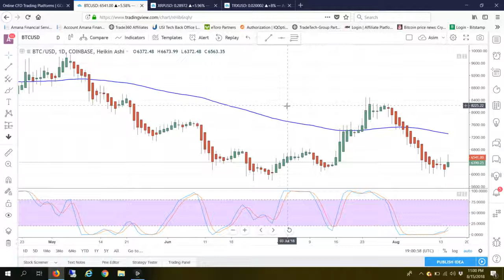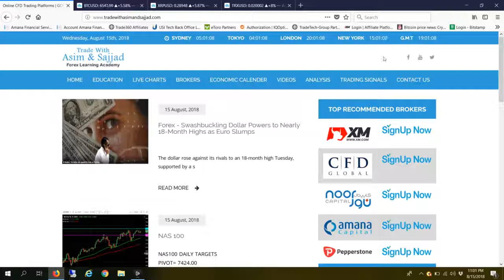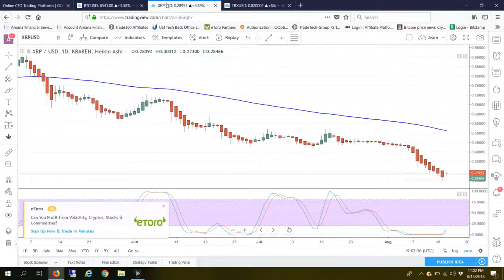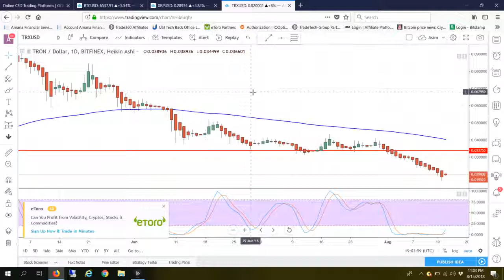Bitcoin, Ripple and Tron Daily Price update by Asim 16 August 2018